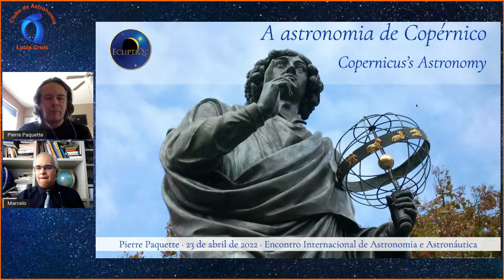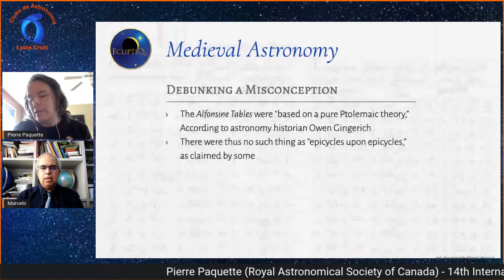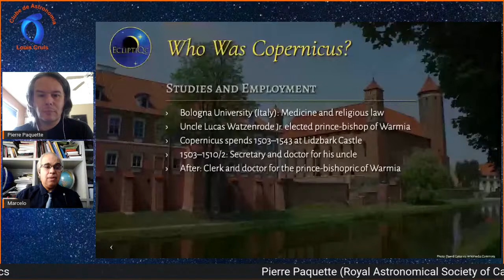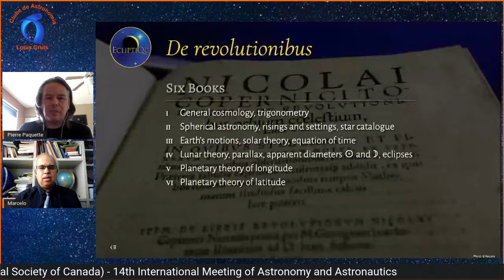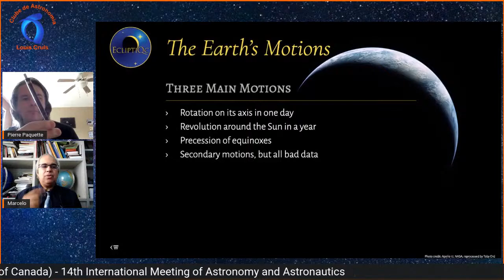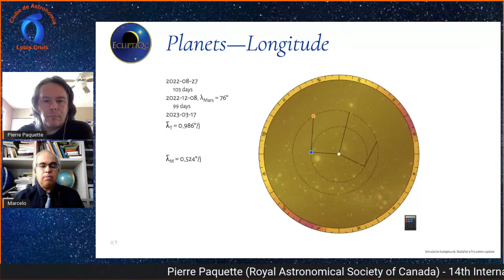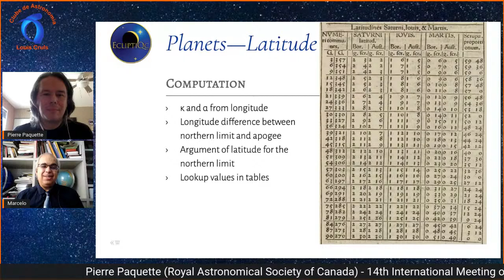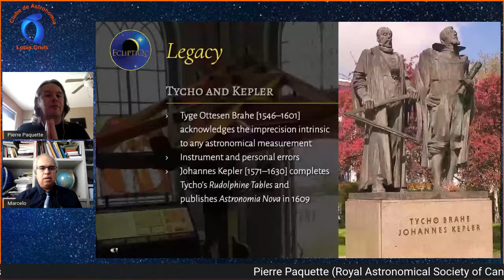14th IMAAA - Participation of Pierre Paquette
Participation of Pierre Paquette (Royal Astronomical Society of Canada)
14th International Meeting of Astronomy and Astronautics